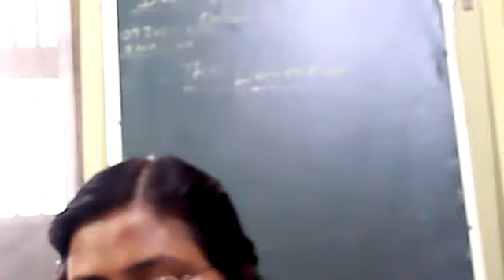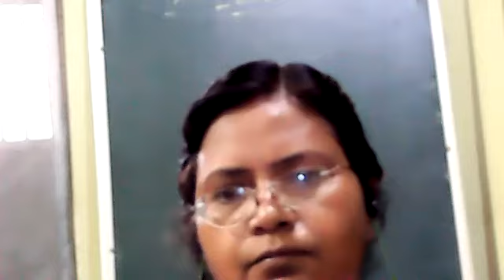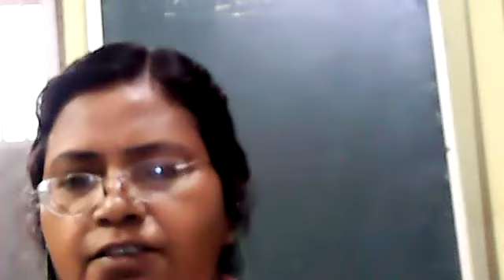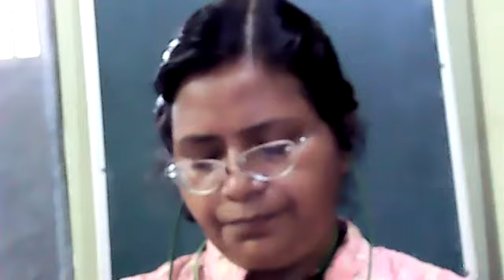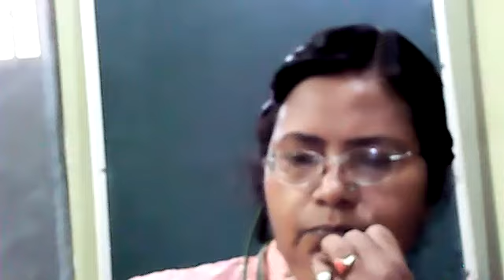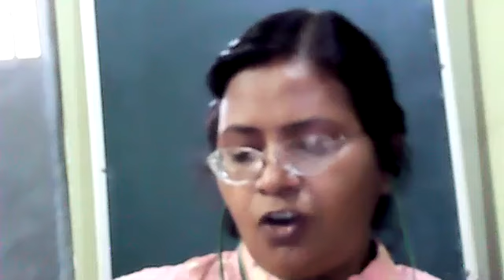THE LUNCHEON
Virtual class(07/07/2021)
VIII A & B